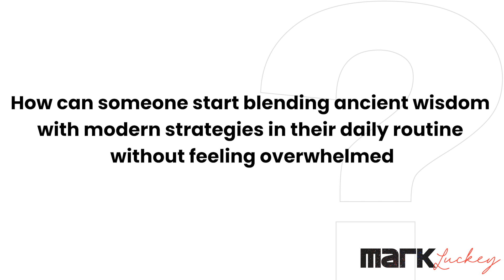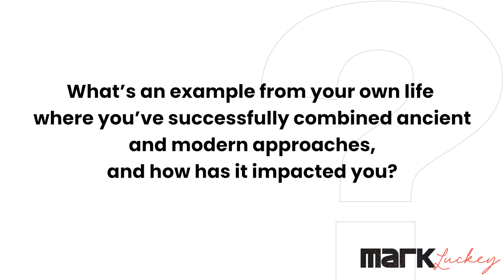Merging Ancient Wisdom with Modern Psychology: Unlocking Timeless Insights for Mental Well-being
Success starts the night before. Planning your day ahead helps you hit the ground running, focused and distraction-free. Whether it's clearing your desk or leaving a note reminding you to tackle your most important task first, every bit of preparation counts.

By minimizing distractions, you set yourself up for a productive day where you’re in control of your time and energy. Start your prep tonight for a smoother tomorrow.